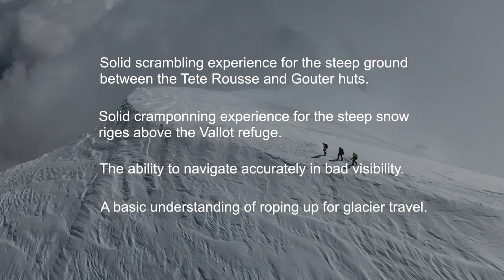Should I Hire a Guide to Climb Mont Blanc?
Do you need a guide to climb Mont Blanc, or is it something you can reasonably do with a friend or on your own? We try to be as objective as possible to give you all the information to decide for yourself.

(For information on Mont Blanc Guides' 6 day all inclusive Mont Blanc ascent programs please